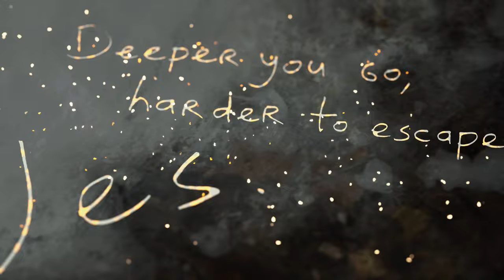Resident Evil Village: Shadow of Rose - House / Haus | No Commentary #04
Resident Evil Village: Shadow of Rose
Plattformen: PC, Playstation 4, Playstation 5, Xbox One, Xbox Series
Release: 28. Oktober 2022